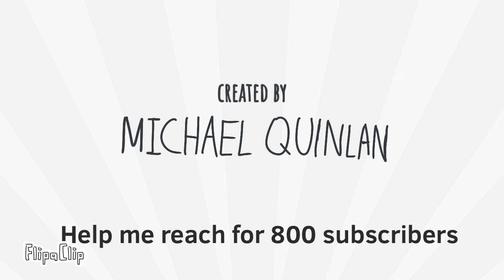S1:E5 Monster Roller Coaster (Kimochi)